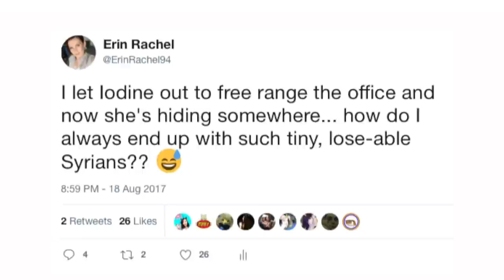Rescuing My Hamster From Inside A Wall!!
HOME & LIFESTYLE CHANNEL